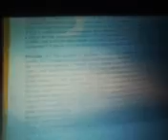01 Director's comment on rejected video 0924162306 010